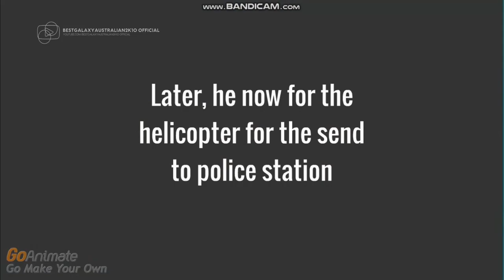Evil BestGalaxy Insulting Sheriff/Grounded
[[ :PROGRAM USED: ]]
Wrapper Offline 2.0.0
Clipchamp
Bandicam

N/A

--TIMESLOTS--

BestGalaxyAustralian Commentaries: Every Saturday
EBG Gets Grounded: Every Monday-Thursday Repetitive of Sunday
DEBG Gets Grounded: Every Friday